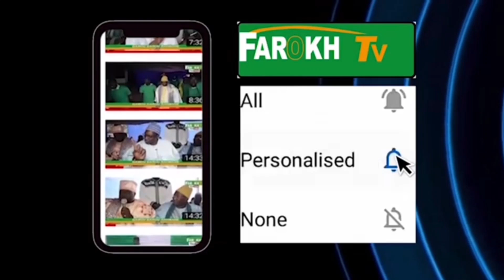Suivez maintenant Farokh tv en Direct Yor-Yor Dine avec Se Cheikh Ibrahima Fall du 08-11-2024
Sene Yite sunuYite